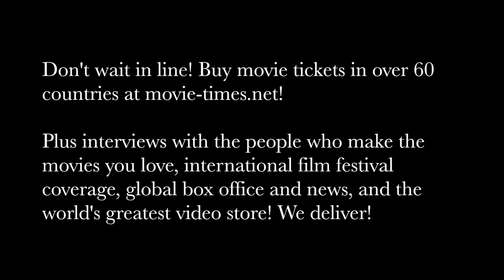Josh Brener: WHAT MEN WANT